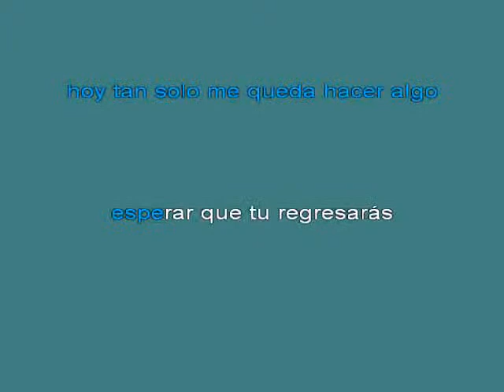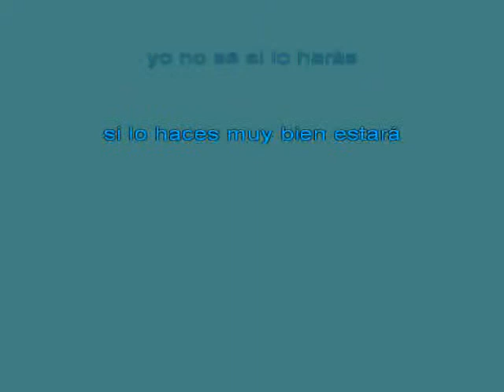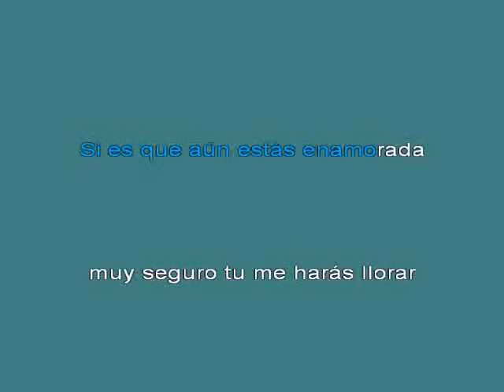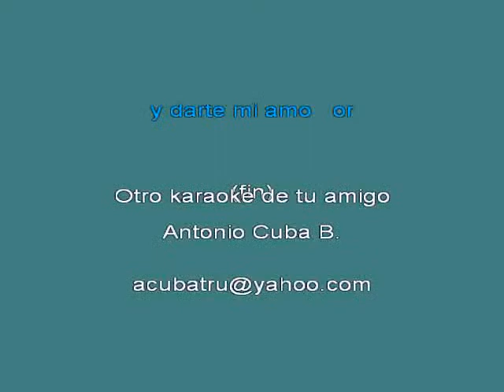Los Gatos Donde Esta Esa Promesa [karaoke]